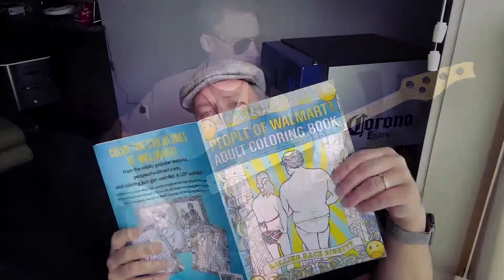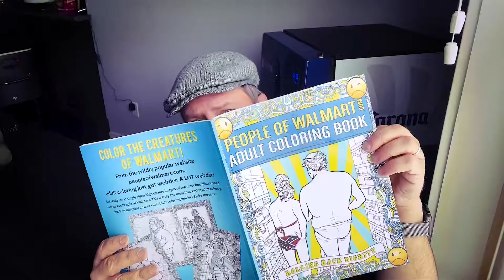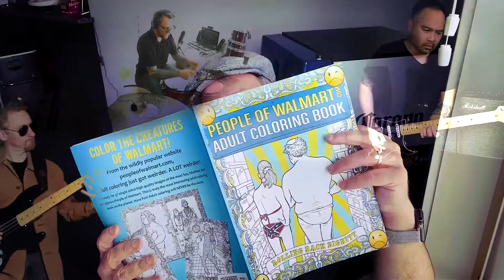Where The Streets Have No Name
U2 - Where The Streets Have No Name cover by “ The Pro Bonos”